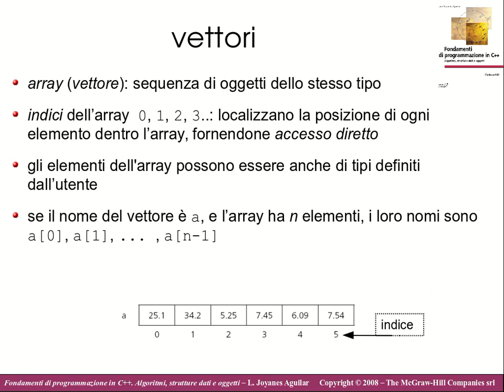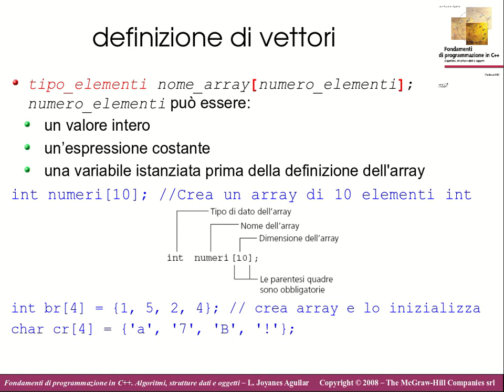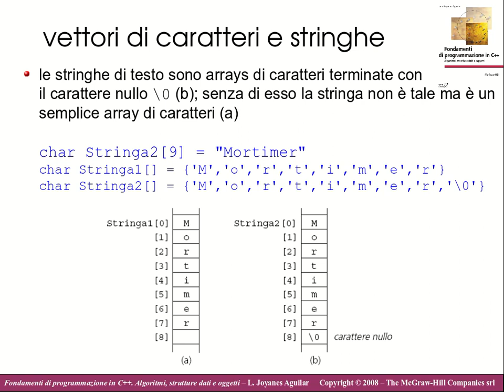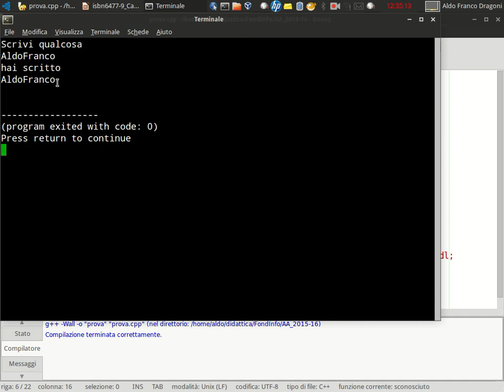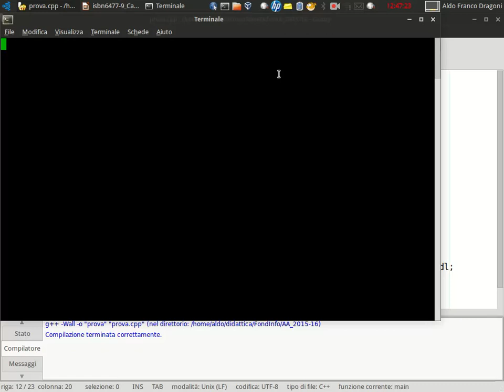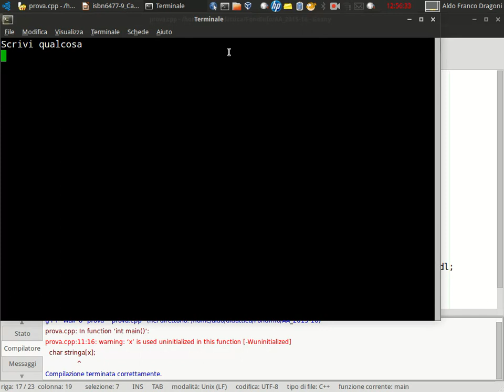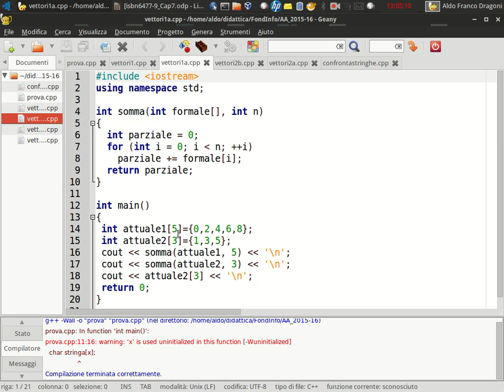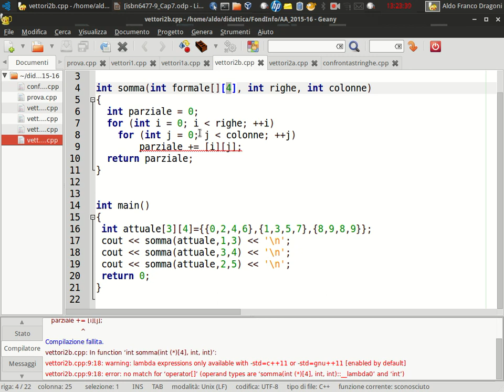FI18. Programmazione in C++: vettori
definizione di vettori
    accesso agli elementi di un vettore
    allocamento in memoria
    inizializzazione di un vettore
    limiti dei vettori in C++
    vettori di caratteri e stringhe
    stringhe ed I/O
    vettori multidimensionali
    vettori come argomenti di funzione
    vettori e puntatori
    aritmetica dei puntatori